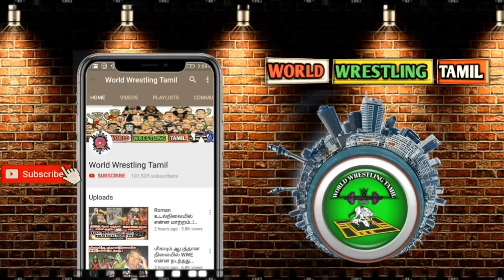SUPER MAN PUNCH-ஐ விட்டு கோடுத்த ROMAN REIGNS..!/World Wrestling Tamil